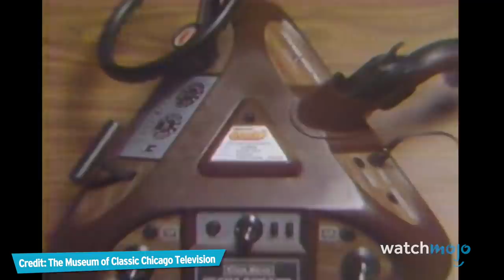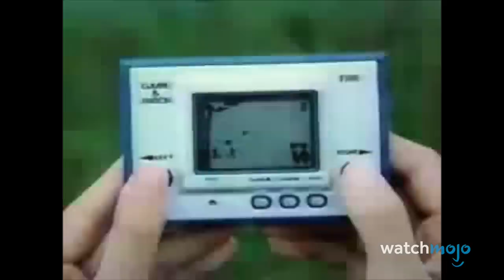The Amazing Evolution Of Video Game Controllers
Change up the game with fully customizable controllers for Xbox One and PS4 from Evil Controllers. Modify your controller with various mods including Evil Shift, Sensitive Buttons, and Evil Sticks! Improve your gameplay and performance! - ad

Change up the game with fully customizable controllers for Xbox One and PS4 from Evil Controllers. Modify your controller with various mods including Evil Shift, Sensitive Buttons, and Evil Sticks! Improve your gameplay and performance!

Video game controllers have come a LONG way! Controllers are how we connect with characters and their actions in the games we love. Recently, we sat down with Adam Coe, the CEO and founder of Evil Controllers, a group of dedicated developers and professionals who give controllers an evil touch. In this video we break down the evolution of controllers, from their origins, to improvements in successive generations, to their future. What do YOU think is the best controller of all time?

View our copyright and privacy policy to understand how your personal data will be collected.
All participants must comply with YouTube's Community Guidelines. Those who don't follow them will be disqualified.
YouTube does not endorse this contest in any way. By entering the contest, you release YouTube from any liability related to the contest."